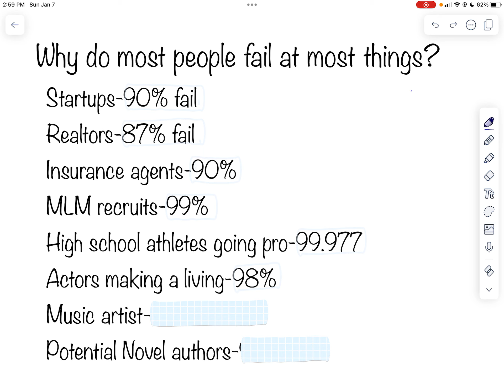Why do most entrepreneurs fail?